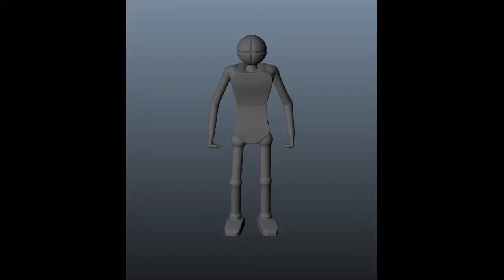Anim02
short animation for a project